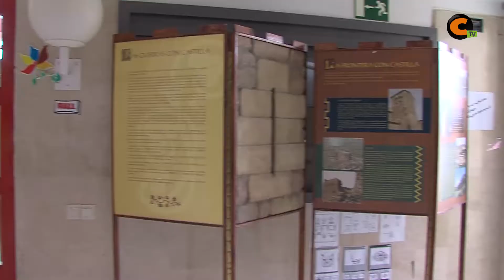Un día para los padres en el CRIET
El CRIET de Calamocha inició el curso con una jornada en la que los padres y algunos niños conocieron el centro.